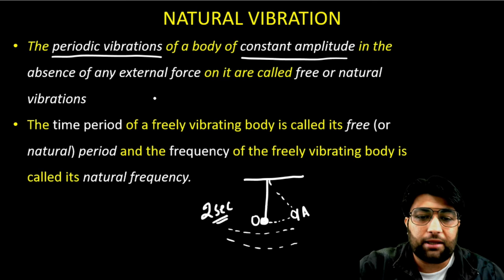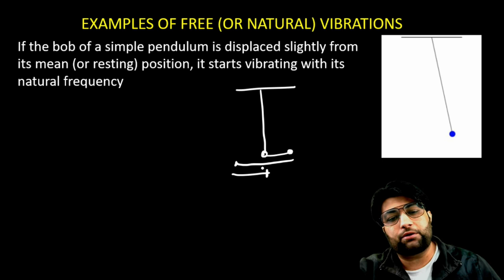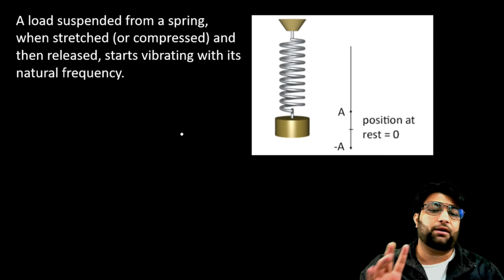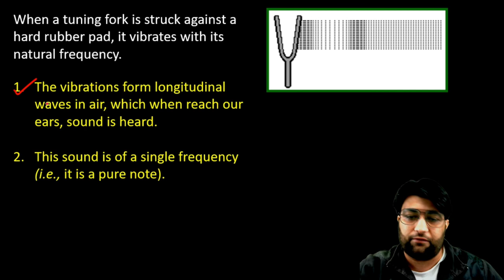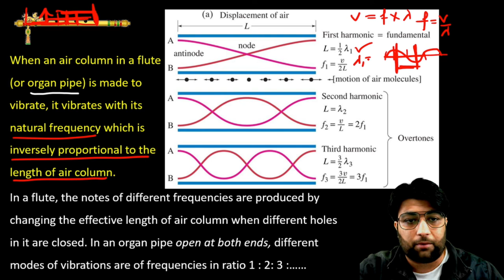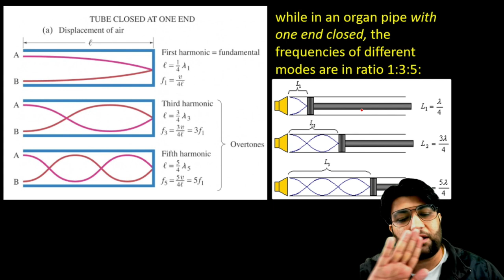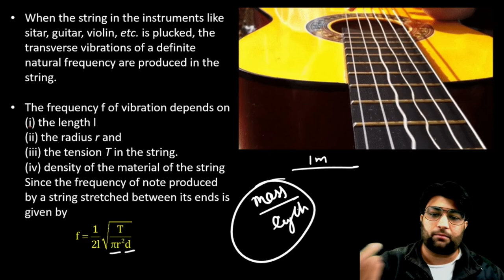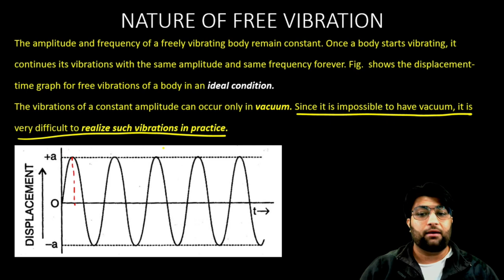CLASS 10 | ICSE | PHYSICS | LECTURE 6 | SELINA PUBLICATION | SOUND | PART B | NATURAL VIBRATION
In this video, I have discussed Natual vibration.

Happy Learning !